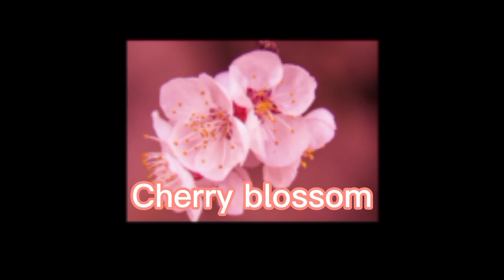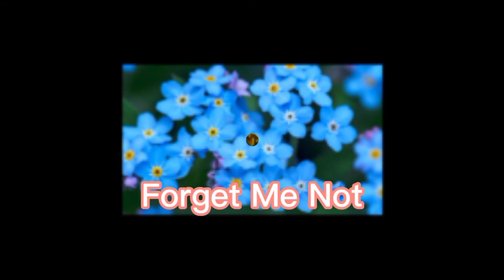DIFFERENT TYPES OF FLOWERS | FLOWER NAMES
List of types of flowers

Daffodil

Cherry blossom

Lily

Daisy

Sunflower

Tulip

Poppy

Rose

Bluebell

Lotus

Crocus

Hyacinth

Aster

Orchid

Snowdrop

Violet

Peony

Lavender

Dandelion

Iris

Ixora

Tiger Lily

Dahlia

Canna

Cockscomb

Lilac

Water lily